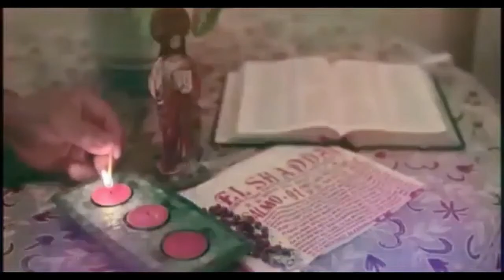ST. JOSEPH THE WORKERS PARISH PANGINAY BALAGTAS BULACAN